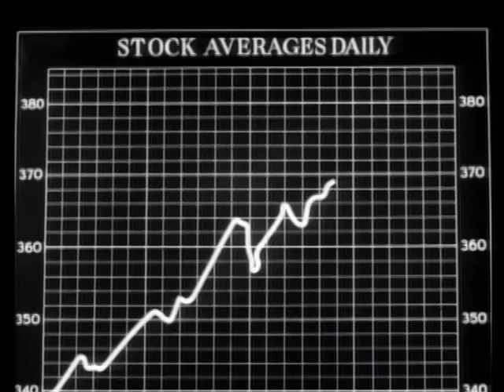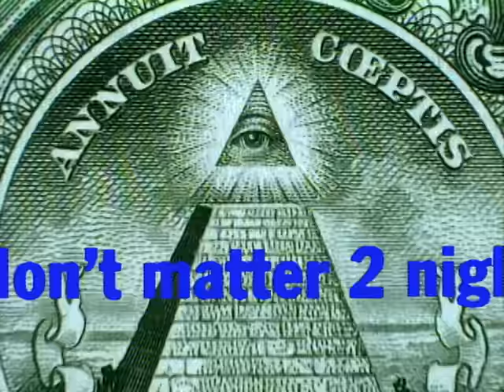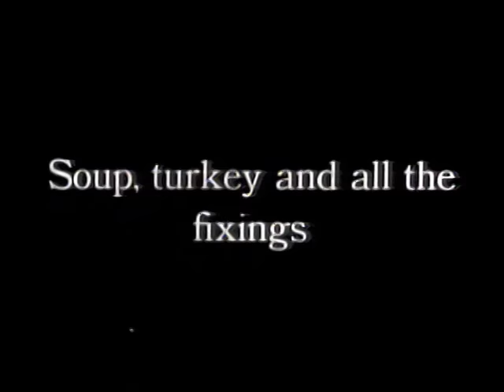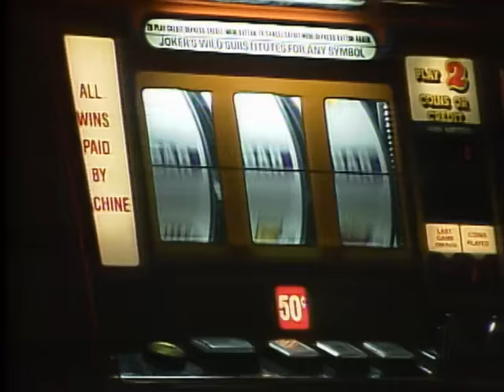Prince & The New Power Generation - Money Don't Matter 2 Night (Official Music Video)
"Money Don't Matter 2 Night" from 'Diamonds and Pearls' (1991)